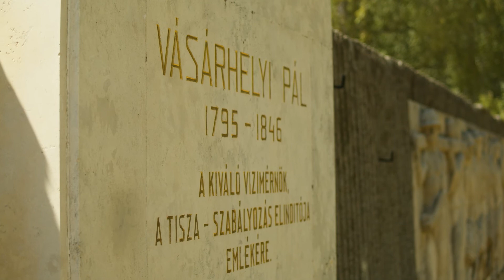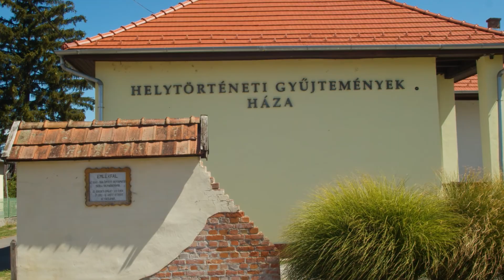Tiszadob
Készült Tiszadob községről 2022-ben.
Made by Tiszadob in 2022.